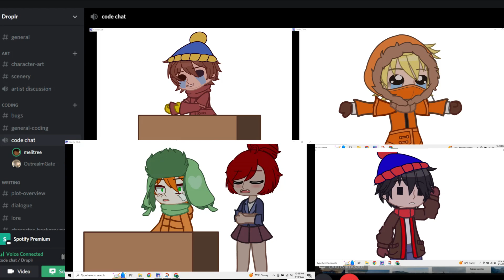discord meet with the bois ||south park x gacha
carmen, kenny, kyle, stan.